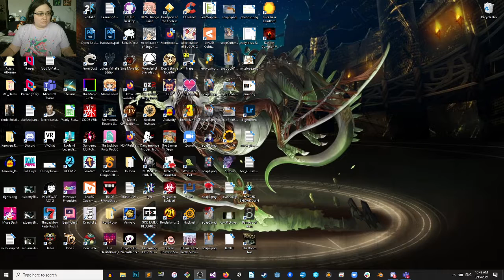Kioku119 30 minutes of Banners of Ruin before work